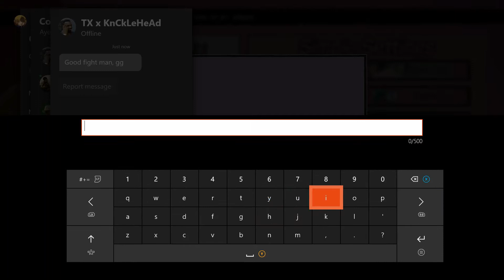Iida Online Battles | My Hero One's Justice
I really love to play as Iida because his speed and his combos are extremely clean and sweet. I really like playing with him and I might record more matches with him.

If you guys want to see specific videos or want to play with me then just shoot me an invite and I'm down to play with you guys. You guys are the best!!